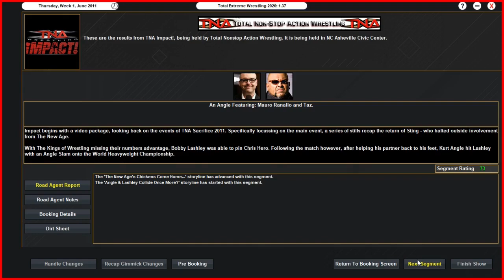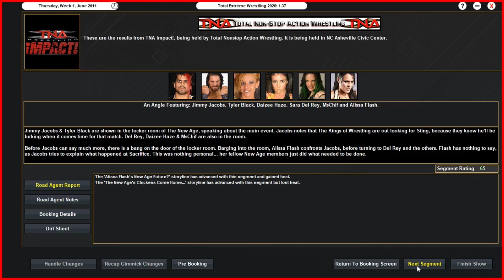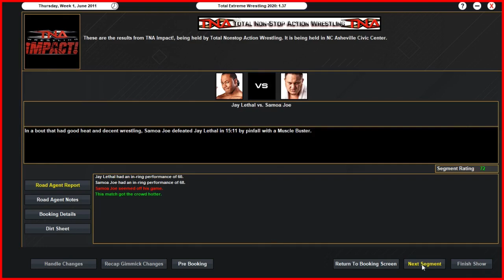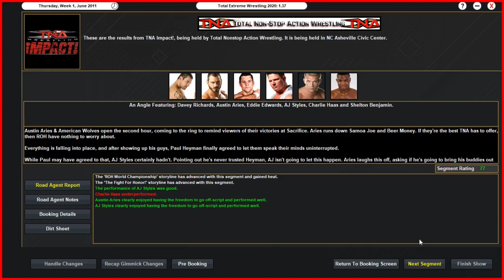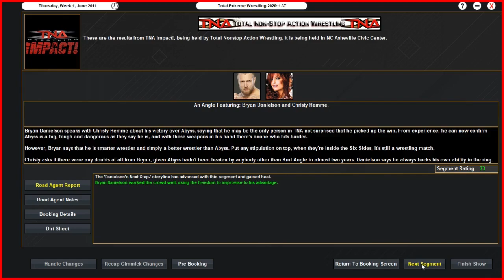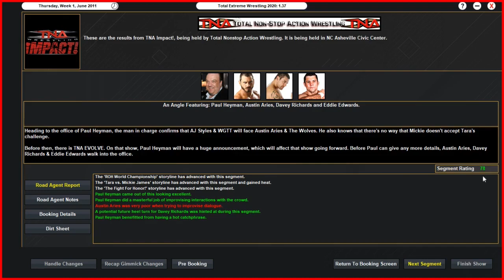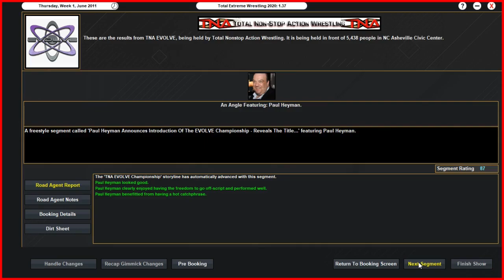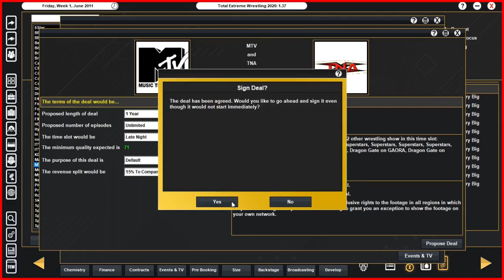End of an Era... What Is The Future of TNA Impact? | Episode #86 | Paul Heyman's TNA | TEW 2020